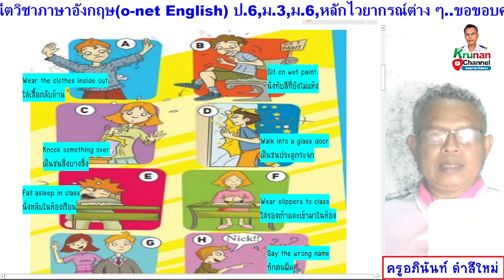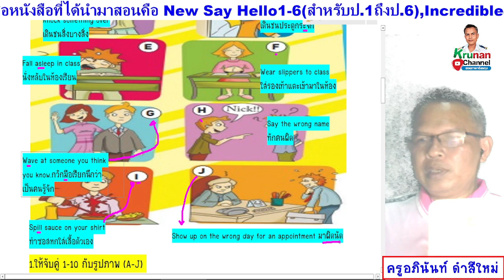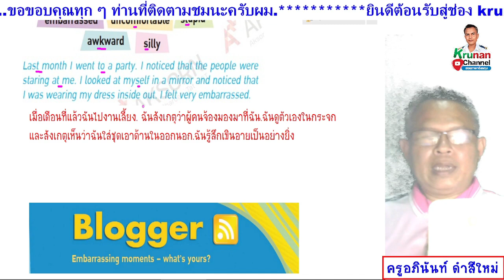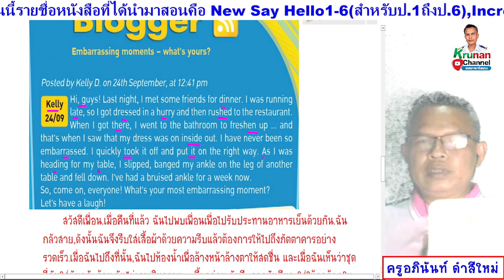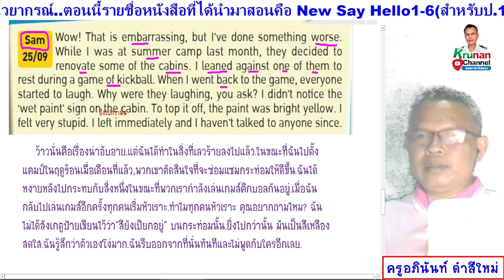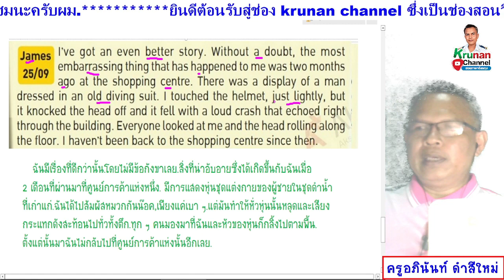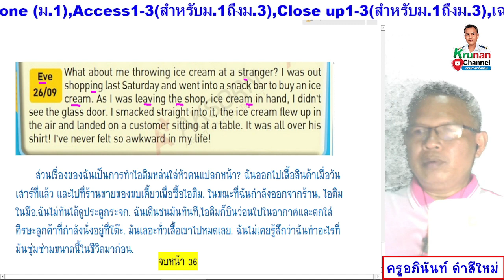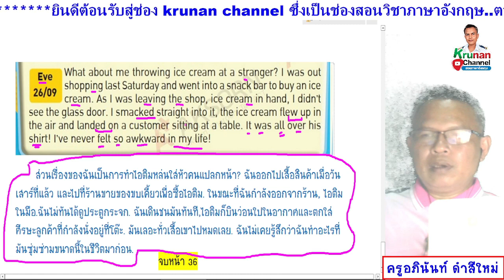upload6 ม.6 หน้า 36